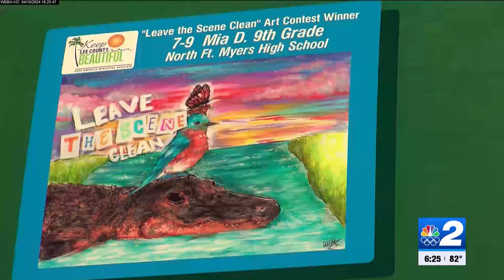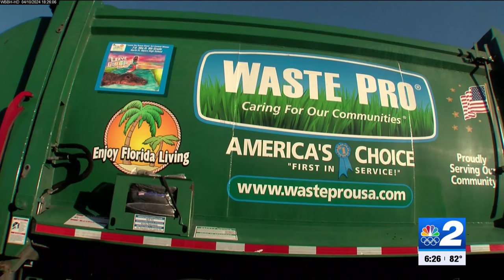Student artwork showcased in unusual place: Lee County garbage trucks